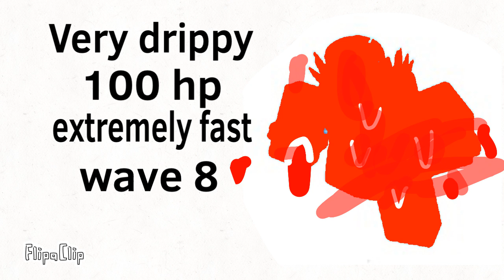Blood moon event (next event prediction?)